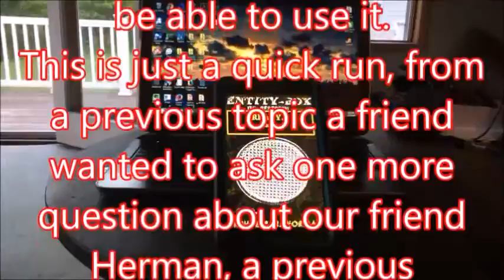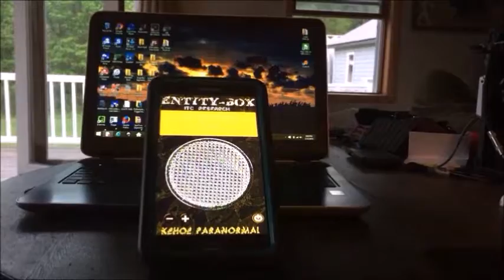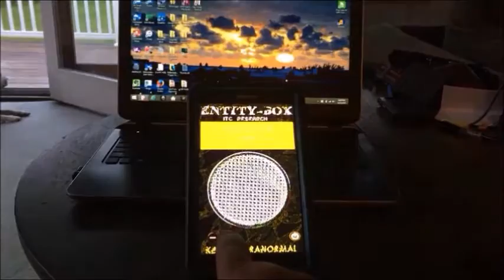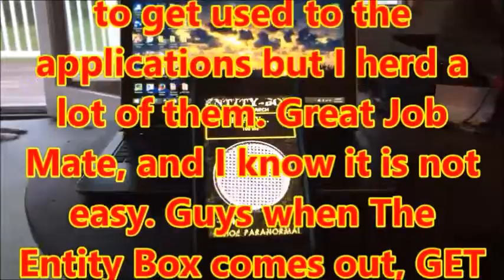Entity Box Test #1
My mate Dean Kehoe aka Kehoe Paranormal has this sweet app he is working on and it was a great test. When it comes ready its a must have and I don't BS about that sort of thing, you can see for yourself!!!